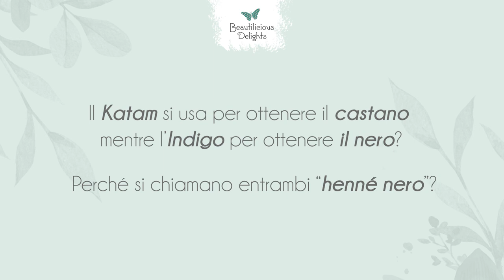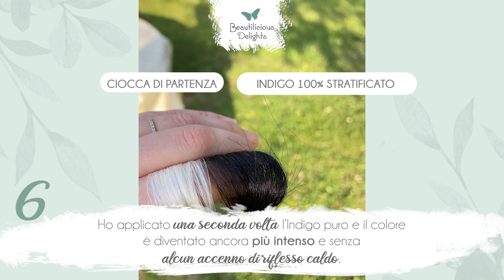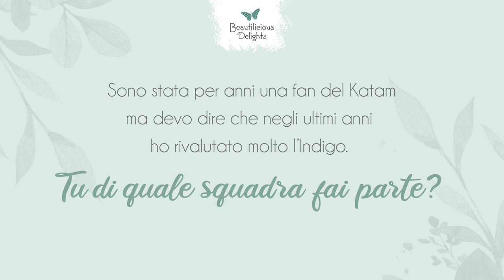Indigo o Katam: quale scegliere per il tuo mix tintorio?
Vorrei ottenere un castano con le erbe tintorie. Cosa scelgo per il mio mix: Indigo o Katam?

Questo video-tutorial è l’occasione giusta per capire grazie ai vari test di prova, cosa differenzia l’Indigo dal Katam e quale dei due scegliere in base alle tue esigenze.

Ti invito a guardare il video e sono proprio curiosa di sapere quale dei due preferisci per i tuoi mix e perchè!